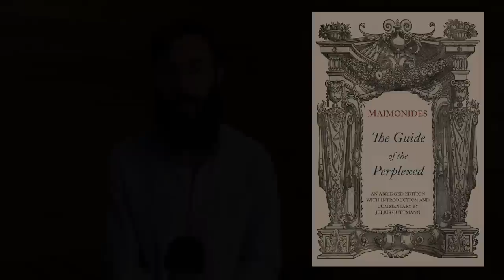The Greatest Book of Jewish Philosophy Ever Written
Introducing the greatest work of Jewish philosophy ever written. Maimonide’ Guide to the Perplexed. Moving masterfully through a thousand years of Greek, Jewish and Muslim philosophy, this text grapples profoundly with the problem of evil, the nature of reality and the meaning of life. Culminating with an astonishing re-reading of the Bible, which radically redefines God, religion and humanity in the process.

Banned and burned by religious authorities, it continues to stir controversy hundreds of years later, perplexing the guided, and guiding the perplexed… Join us as we explore Moses Maimonides’ Guide of the Perplexed, the Rambam’s Moreh Nevuchim.

00:00 A Guide to the Guide
01:39 Maimonides Series Recap
02:22 Intro, Influence, Controversy
05:22 Overview of the Guide
09:00 Maimonides’ Sources
12:35 Maimonides’ Puzzle
14:53 The Goal of the Guide

• Elliot Wolfson, “Beneath the Wings of the Great Eagle: Maimonides and Thirteenth-Century Kabbalah,” in Moses Maimonides, 2004, p. 213.
• Joel Kraemer, “Maimonides and the Spanish Aristotelian School,” in Christians, Muslims, and Jews in Medieval and Early Modern Spain, 1999.
• Joel Kraemer, Maimonides: The Life and World of One of Civilization’s Greatest Minds, New York: Doubleday, 2008.
• Joel Kraemer, Moses Maimonides: An Intellectual Portrait, in The Cambridge Companion to Maimonides, Kenneth Seeskin (ed.), 2005, pp. 40-45.
• Joseph Citron, Maimonides and Mysticism, (unpublished), 2005.
• Julius Guttmann, “Introduction” in Maimonides, The Guide of The Perplexed, An Abridged Edition, East and West Library New York, 1947.
• Leo Strauss, "How To Begin To Study The Guide," in The Guide of the Perplexed, tr. Pines, pp. xiii-xiv.
• Mark Daniels, “The Perplexing Nature of the Guide for the Perplexed” in Philosophy Now 50:20-22, 2005.
• Menachem Kellner, "Maimonides' Disputed Legacy," in Traditions of Maimonideanism, ed. Carlos Fraenkel (Leiden: Brill, 2009), 245-76.
• Moses Maimonides, “Introduction” in The Guide of the Perplexed, translated by Shlomo Pines, 1963.
• Moshe Idel, “Maimonides' Guide of the Perplexed and the Kabbalah” in Jewish History 18: 197-226, 2004.
• Sarah Stroumsa, Maimonides in His World, Portrait of a Mediterranean Thinker, 2009.
• Shlomo Pines, “Translator's Introduction: The Philosophical Sources of The Guide of the Perplexed.” The Guide of the Perplexed, 1963.